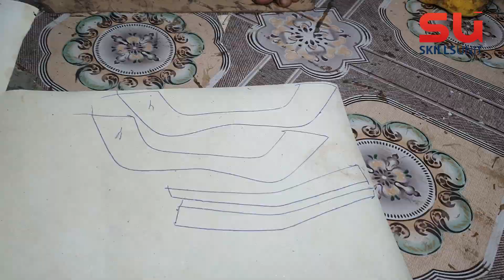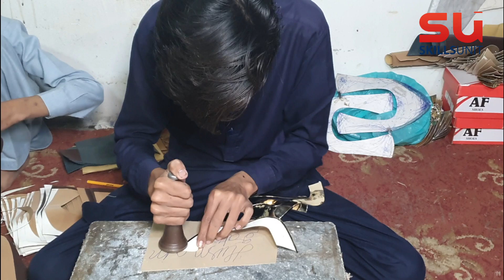Ingenious Handmade Shoes Making Technique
Amazing process of making handmade fancy bridal shoes in local work area.